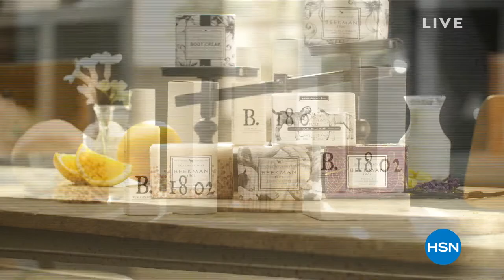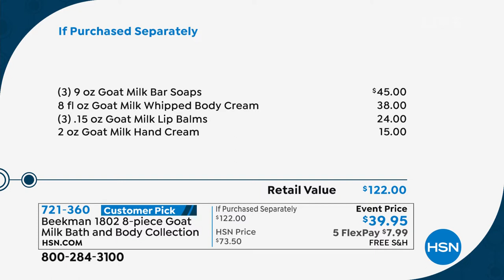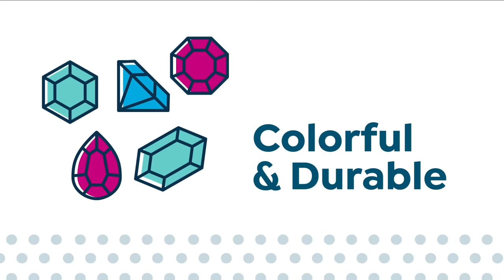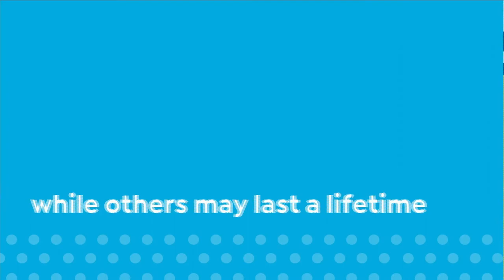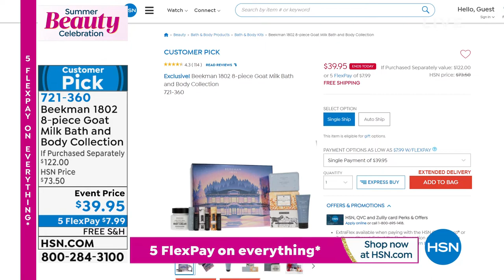HSN | Beekman 1802 Beauty Celebration 07.21.2021 - 06 PM